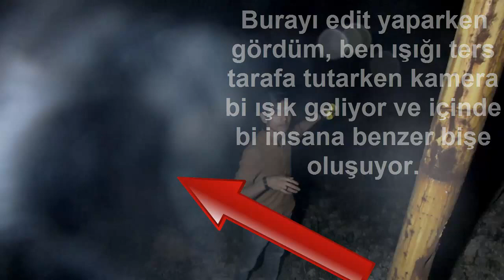GECE 03.00 DA TERKEDİLMİŞ CİNLİ EVE GİRİDİK | Paranormal Olaylar ( MUSALLAT OLDULAR )